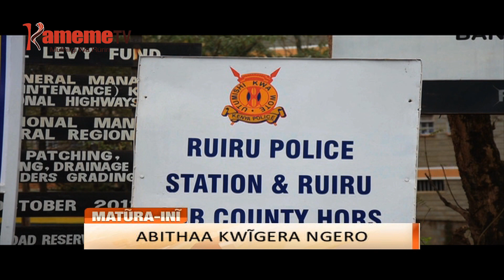Matemo ma mohoro maturaini